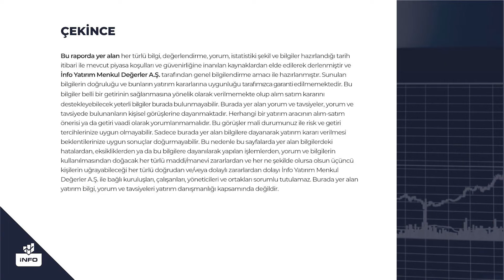Sentiment Algo Günlük Yorumu Nedir? | İnfo Yatırım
4 - Borsa Neden Düştü? Düşmeye Devam Eder mi? | İnfo Yatırım GMY Mert Yılmaz | İnfo Yatırım

5 - Aselsan, Tekfen Holding, Petkim, Alarko Holding Beklentiler ve Finansallar | Mine Uzun, Yunus Şahin

7 - Dolarda Dip Seviye Neresi? | Mert Yılmaz | İnfo Yatırım

8 - İnfo Yatırım Yönetim Kurulu Başkanı Dr. Namık Kemal Gökalp I Ekotürk TV

9 - Halktan Altını Alan mı Var? Satan mı Var? | Mehmet Ali Yıldırımtürk | İnfo Yatırım

10 - Petkim ve Migros 2019 Finansalları ve 2020 Beklentileri | Mine Uzun, Yunus Şahin